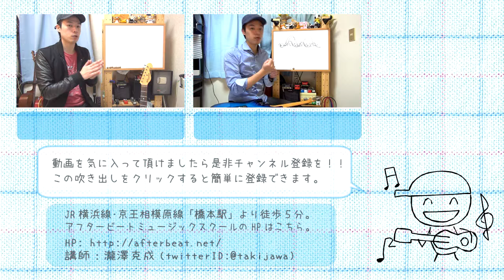ギターレッスン【瀧澤流ピッキング論 3/4】ピックの動かし方・当て方編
「ピックはどう動かせば良いの？？」
「指先の動きはどうやるの！？」

ピッキングのやり方は十人十色で「これが正解だ！！」とは
なかなか言いにくい所ではあるのですけれども、
気をつけると良いポイントみたいなのはいくつかありますので
その辺をお話させて頂こうかなと思います。

指、手首、腕、この３つの要素でピッキングをするとして、
それぞれのやり方や気をつけるポイントなどを説明させて頂きますので
是非参考にしてみて頂ければと。

はじめてのエレキギター(全4回)